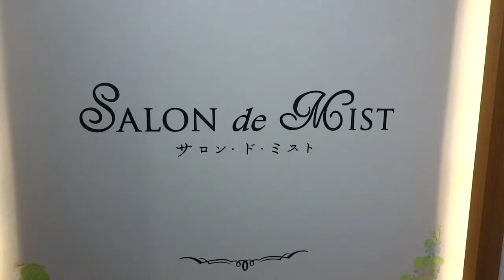マークイズみなとみらいに行ってみた！その③ おまけ ハンドミストでお風呂気分！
こんにちわ！

先日、家族でマークイズみなとみらいに行ってきました！

みなとみらい駅直結で、店内も広く、イスも沢山設置してあり、9か月の子供連れでもストレスなく遊べました！！

『ひまわり真（ヒマワリマサ）』

※普段は東急東横線・元住吉駅ブレーメン通り商店街内のスマイル整骨院にて院長をしております！

※またある時はヘビー級プロボクサーとしても活動しております！[２戦２勝１ＫＯ]

※２０１４年のお正月に沖縄にひとり旅に行ってきました！！

スマイルＴＶ【お正月だよ！ひとり旅！】

※ブログもやっております！！
[ブレーメン通り商店街スマイル整骨院～肩こり・腰痛なら任せてください！～]